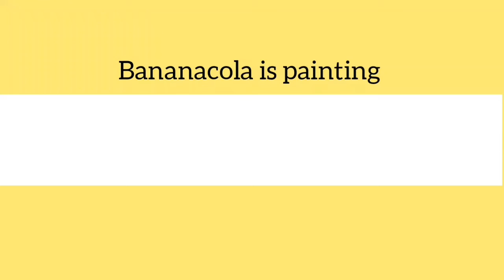Bananacola Is Painting | Paint The Pictures - Shoes, Dress, Baby Clothes | Coloring Apps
Wellcome to "Bananacola is painting" YouTube Channel. This is a coloring video for entertainment.